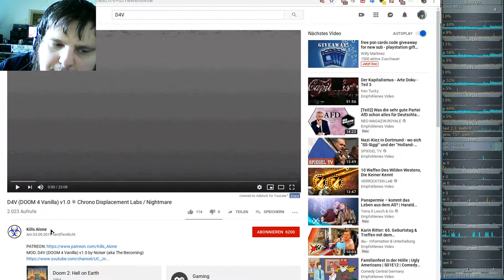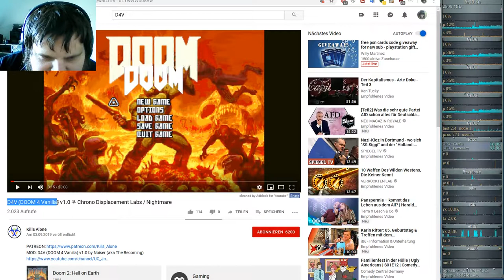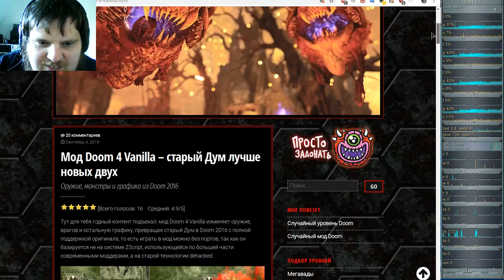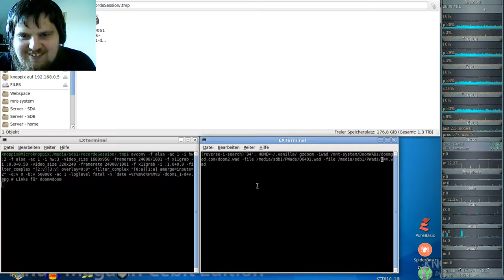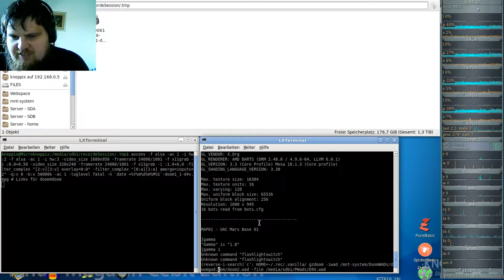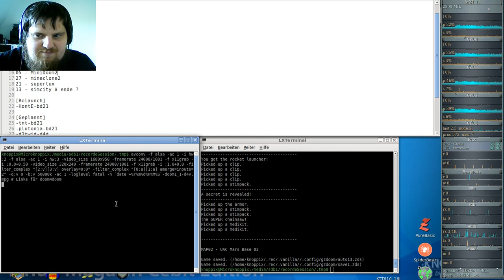Doom 2016 for Vanilla ( D4V ) - DooM II #01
Eine Mod ( wie doom4doom ) jedoch für Vanilla DooM I + II